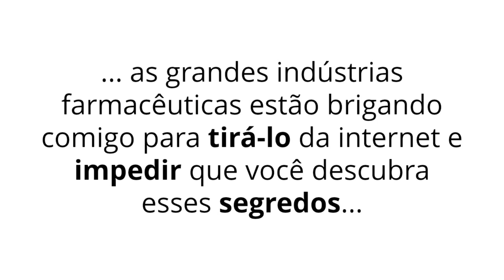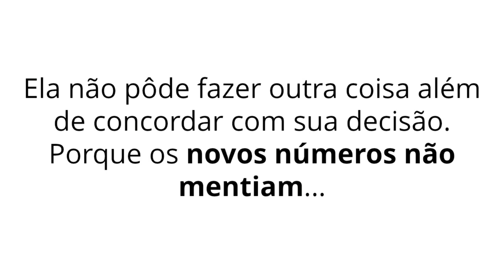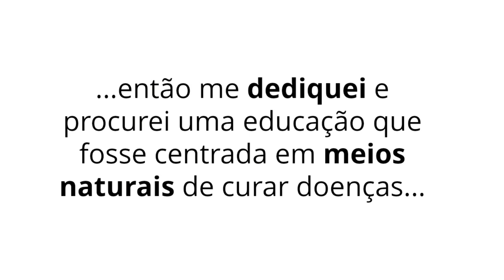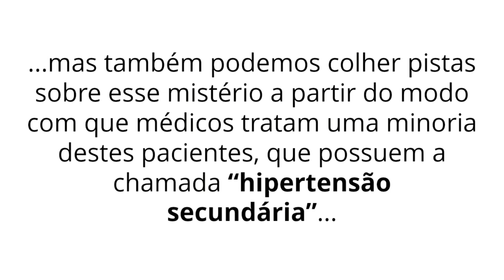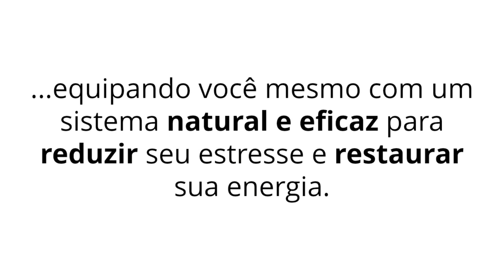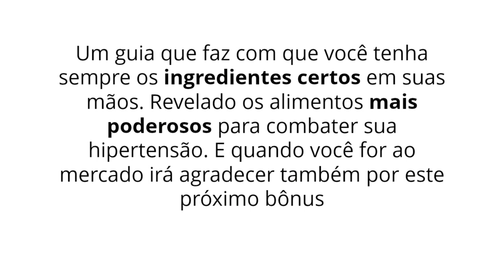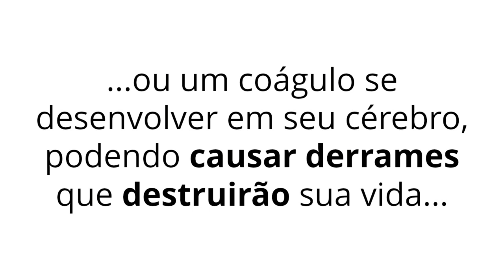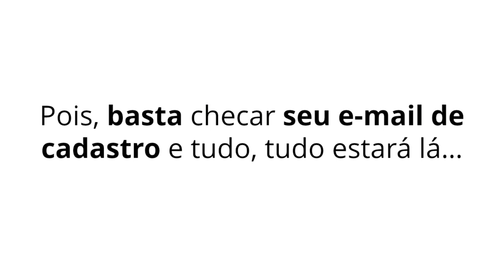BAIXAR PRESSÃO ALTA RAPIDAMENTE, Hipertensão Arterial Tratamento Alternativo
Hipertensão no Controle:

O E-Book "Hipertensão no Controle Para Uma Vida Longa e Saudável" é Um Conjunto De Estudos e Pesquisas Médicas Que Mostram Como Melhorar o Problema de Hipertensão e Pressã Alta Através de uma Alimentação Mais Saudável.

Comece agora a reverter sua pressão arterial alta dentro poucas semanas, com o poderoso Programa Hipertensão no Controle. Ele é 100% natural, sem medicamentos e sem contra-indicações.

1ª) Tudo sobre Diabetes: Como Prevenir, Nesse guia bônus você aprenderá tudo sobre a diabetes e, iniciará assim a mudança do seu organismo. Isso garante mais saúde e qualidade de vida logo nos primeiros dias.?

2º) Receitas Deliciosas e Saudáveis: Livro de Receitas Saudáveis Para Diabéticos que vão dar mais sabor a sua vida; Nunca mais perca tempo atrás de receitas difíceis ou de alimentos caros e difíceis de achar. Tenha mais tempo pra você e aprenda técnicas que lhe farão ganhar cada vez mais tempo na cozinha e é claro, coma sempre bem!

3º) Chás de Ervas Naturais Para Hipertensão e Pressão Alta: e-Book com dezenas de chás de ervas para hipertensão que você nunca pode deixar de consumir; Eles são primordiais para uma vida mais longa e saudável. E mais, todos os chás são fáceis de achar e cabem no bolso; chega de plantas difíceis de achar que lhe consomem tempo!

4º) Coração saudável: Tudo sobre Colesterol: Depois de alcançar o controle da hipertensão em valores aceitáveis, chegou a hora de prevenir o colesterol com dicas saudáveis e atualizadas, por isso criamos esse e-book exclusivo para você ficar por dentro das últimas tendências da medicina neste segmento.

Hipertensão no Controle,
hipertensão controlada,
hipertensão,
hipertensão arterial,
Pressão alta,
pressão arterial,
remedio de pressão alta,
remedio para pressao alta,

Programa Controlando a Hipertensão,
controlando hipertensão,
hipertensão controlada,
hipertensão,
hipertensão arterial,
hipertenção,
Pressão alta,
pressão arterial,
hipertensão pulmonar,
o que causa pressao alta,
o que e pressao alta,
o que pode causar pressão alta,
a alta pressão sia,
a pressao alta aumenta os batimentos cardiacos,
a pressao alta causa infarto,
a pressao alta pode causar o que,
a pressao alta pode ser emocional,
a pressão alta,
a pressão alta causa o que,
a pressão alta na gravidez
a pressão alta pode causar infarto,
a pressão alta pode matar,
a pressão alta sintomas,
a pressão alta tem cura,
a cura para pressão alta
a cura pressao alta,
alimentos para curar pressão alta,
cha para curar pressao alta,
como curar a pressão alta,
como curar a hipertensao naturalmente,
como curar hipertensao arterial,
como curar a hipertensão arterial,
como curar a pressão alta naturalmente,
como curar a pressão arterial alta,
como curar de pressão alta,
como curar pressao alta emocional,
como curar pressão alta,
como curar pressão alta com pepino,
como curar pressão alta de forma natural,
como se cura pressão alta,
como se curar da pressao alta,
erva que cura pressao alta,
o que cura pressão alta,
tratamento não medicamentosos da hipertensão arterial em idosos,